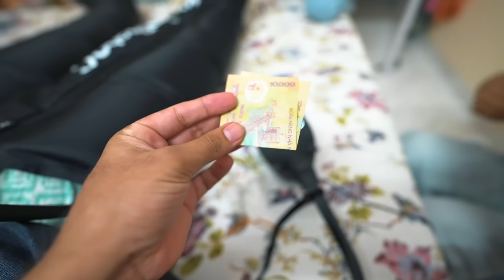Bhagwan aisi Sasu Maa Sabko de 🥰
akshay tritiyya
shadi
Fashion
Home Tour
Friends
rajasthan
Family vlog
Lifestyle vlog
Vlog
Vlogs
Lakhneet
Lakhneet vlogs
Neetu bisht
Neetu Bisht Rawat
Funny Vlog
Funny Vlogs
Study
Family
home

neetu bisht father
travel vlog
hindi vlogs
daily vlogger
funny vlogs
family videos
travel vlogs
Prank
funny